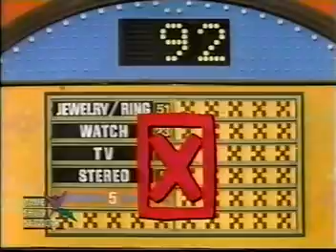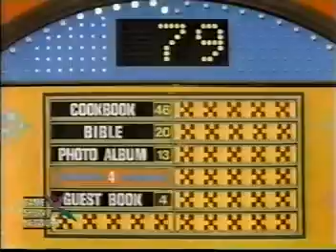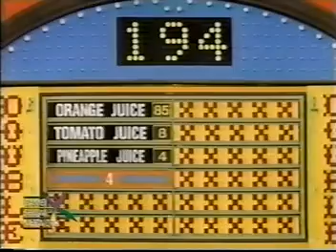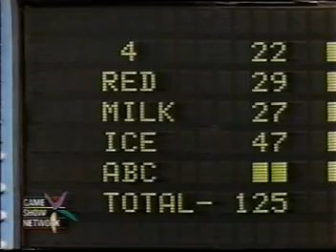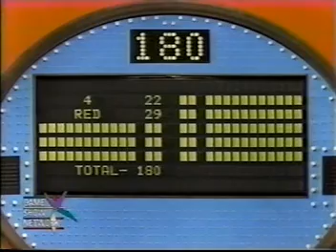All Star Family Feud ABC Daytime Aired (February 1983)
We have an All Star Family Feud with Soap Stars and Lady Luck this episode is Richard Dawson's and this episode was on my Thanksgiving Feast Family Feud Marathon on my other Youtube channel last month. Today we have the ladies of All My Children vs. The Ladies of General Hospital Enjoyed!